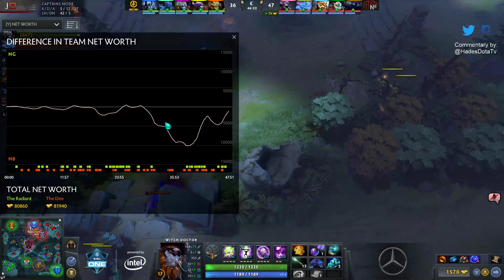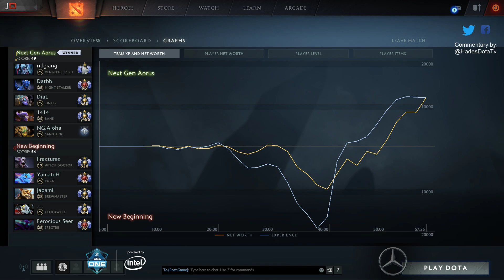Dota 2 - New Beginning vs Next Gen Aorus - Game 3 - Ro12 - ESL One Katowice 2018 SEA Qualifier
Dota 2 touches down in Poland for the very first time at ESL One Katowice. Join us February 24-25 as 16 of the worlds best Dota 2 teams compete for $1,000,000, the ESL One trophy and valuable points towards TI8.